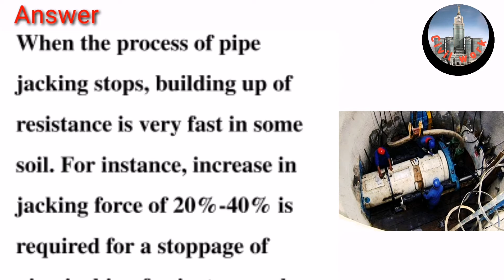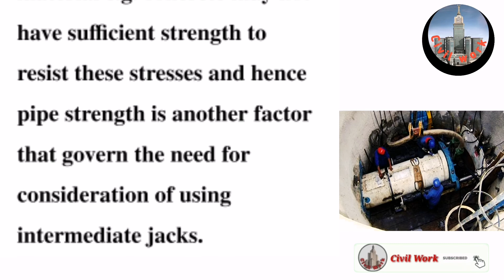Why are Intermediate Jacks Designed in some Pipe Jacking Projects, Pipe Jacking and Microtunneling,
When the process of pipe jacking stops, building up of resistance is very fast in some soil. For instance, increase in jacking force of 20%-40% is required for a stoppage of pipe jacking for just several hours. Hence, it is recommended that pipe jacking should be carried out in a continuous operation. For a long pipeline, the frictional forces established between the jacking pipes and soil is high. Sometimes, such resisting forces may be so high that they can hardly be overcome by the jacks in jacking pits. Moreover, even if the jacks can overcome the high frictional forces induced during jacking, high loads are experienced in jacking pipes during driving. Jacking pipe’s material e.g. concrete may not have sufficient strength to resist these stresses and hence pipe strength is another factor that governs the need for consideration of using intermediate jacks.
pipe jacking
civil work